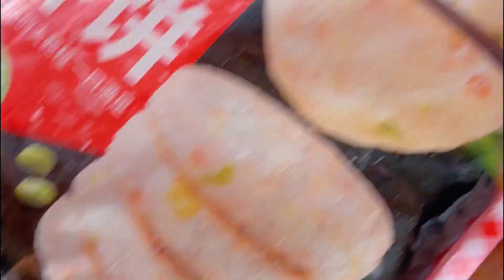孩子早餐既要营养还得要好吃，教你5分钟做会这个鲜鲜饼汉堡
极致的美食，只留给最勤劳的人们
简单的食材做出生活的味道，家常的美味抚慰生活的辛劳
大家好，我是慧慧，
每天更新不一样的美食，美味的食物，留给最可爱，勤劳的你们~
食在小厨 家常菜 美味家常 "我们的视频着重展示美食制作过程，所有食材的来源都符合合法和道德标准。"